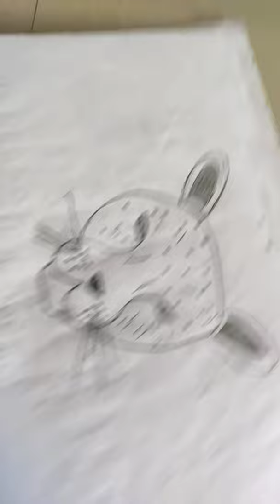Drawing of a Cheetah